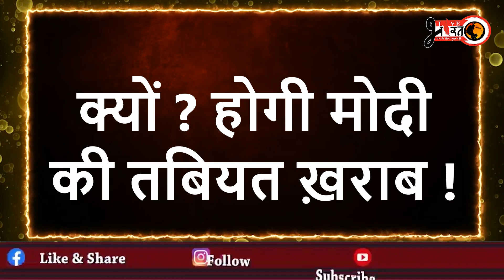क्यों बिगड़ने वाली है नरेंद्र मोदी की तबियत ! देखें काल चक्र "गुलशन कुमार"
क्यों बिगड़ने वाली है नरेंद्र मोदी की तबियत !
आखिर जनता क्यों हो रही है भाजपा के खिलाफ !
देखें काल चक्र "गुलशन कुमार"